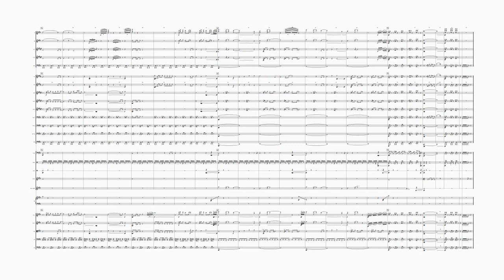Passion/Sanctuary (Kingdom Hearts II) for Full Orchestra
This arrangement is for full orchestra.
Utada Hikaru arr. Perkins

Exposed Oboe parts are embedded or cued into the wind or string parts (or have ossia measures). The Bass Clarinet doubles the Bassoon. Alto Saxophone is a "substitution" part for French Horn I. Tenor Saxophone doubles Horn II. Baritone Saxophone doubles Trombone II.

For this specific arrangement: There are reorchestrated trumpet parts available in this set, which limits the top range of trumpet 1. French Horn 1 has occasional optional lower notes.

Words and Music by Hikaru Utada
All Rights Administered by Walt Disney Music Company